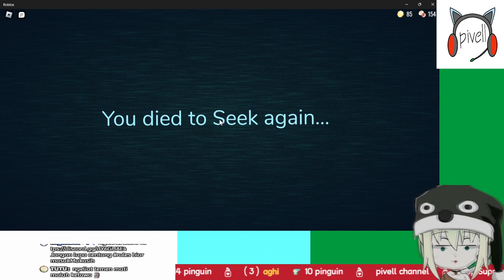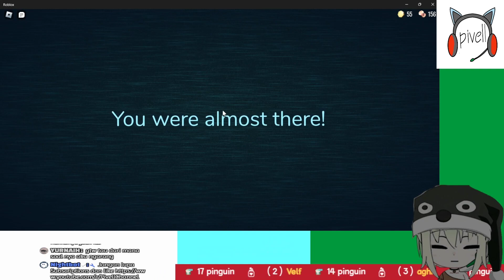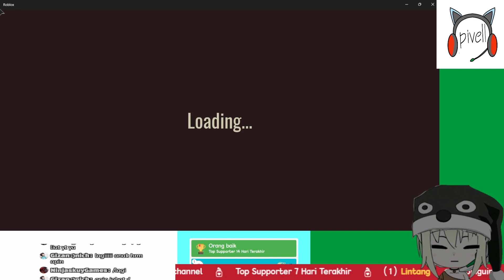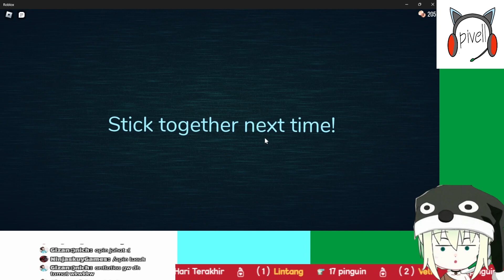#421 GIZAN Door {Roblox}